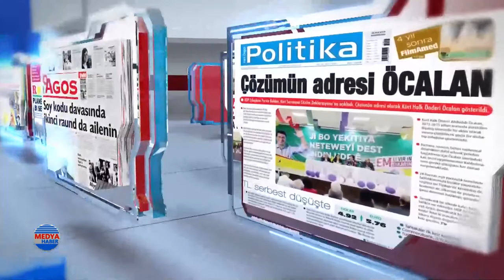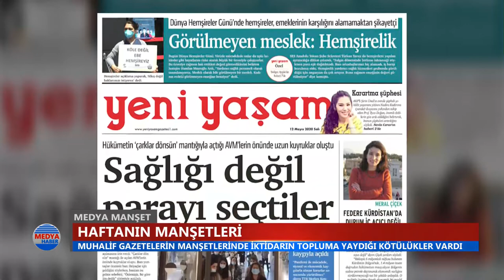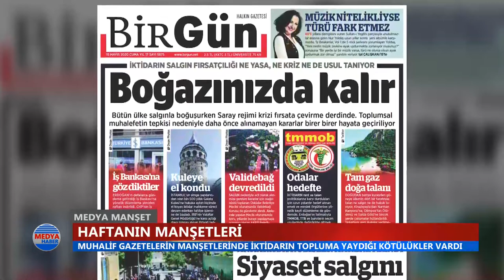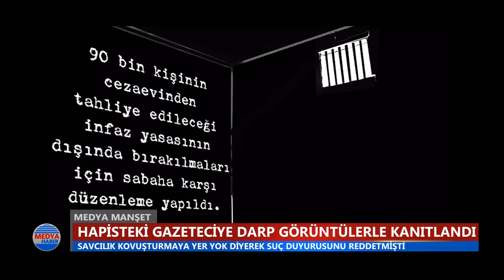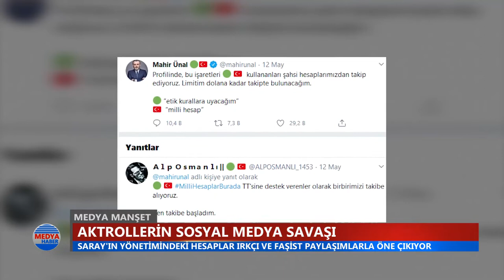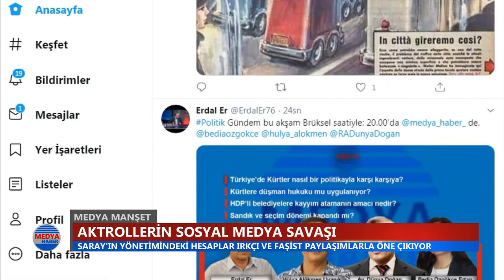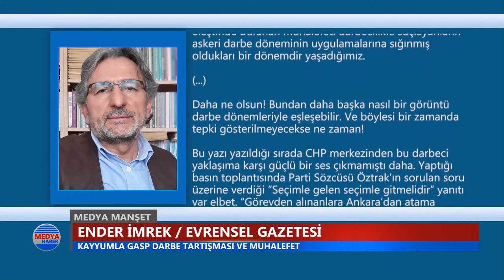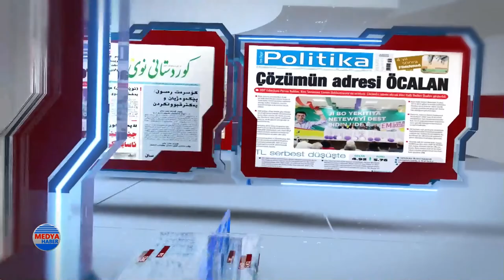Medya Manşet / Veysel Ok - Hayko Bağdat (17.05.2020)